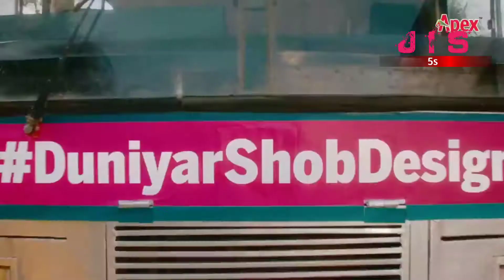বাংলাদেশের শীর্ষ ৫ ফুটওয়্যার ব্র্যান্ড। Top 5 Footwear Brands in Bangladesh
♐ Top 5 Footwear Brands in Bangladesh:

🔰 All the footage used in this video isn't owned by me. All are collected and used under youtube creative commons algorithm.

☢️ Thank You so much. Keep watching and stay with us for more exciting videos. Keep commenting for your favourite content and sharing with your community so that they also enjoy with you. Love you guys.